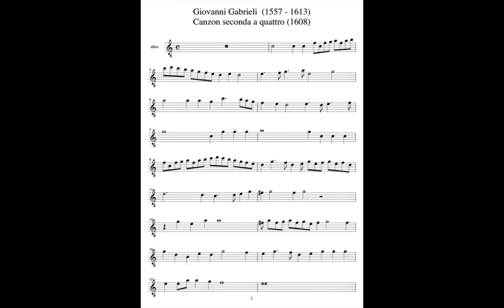Canzon Seconda a Quattro - Fiorenzo Gualandris-Cyborg Orchestra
Fiorenzo Gualandris - Cyborg Orchestra di G.Gabrieli Canzon Seconda a Quattro.